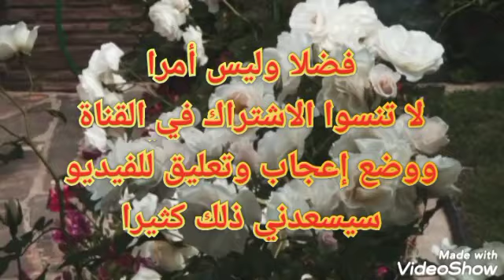إذا وجدت هذه الصفة في أي شخص اتركه حالا ولا تنتظر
صفات لا يتقبلها أي أحد